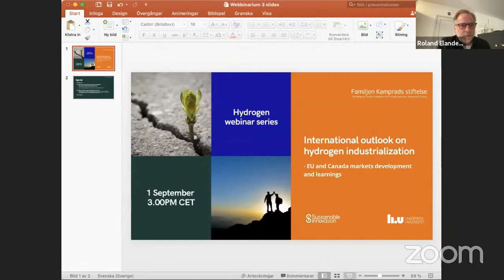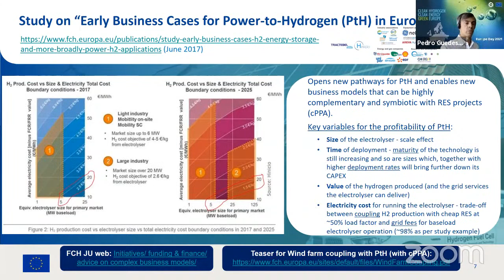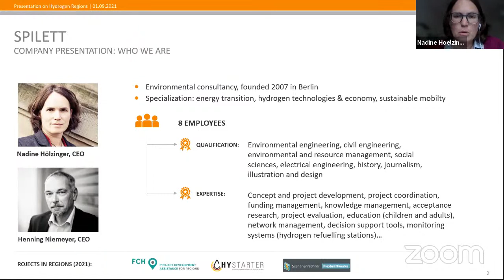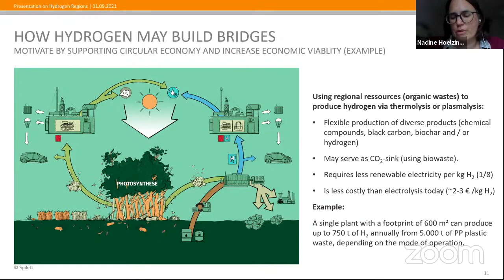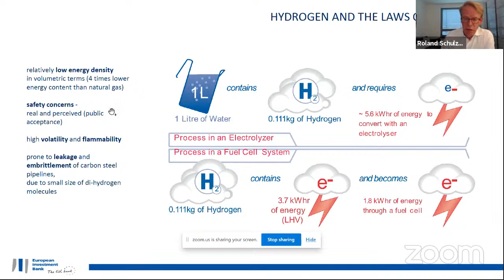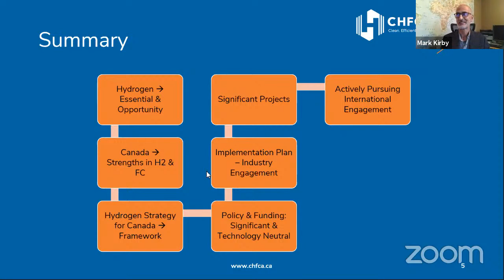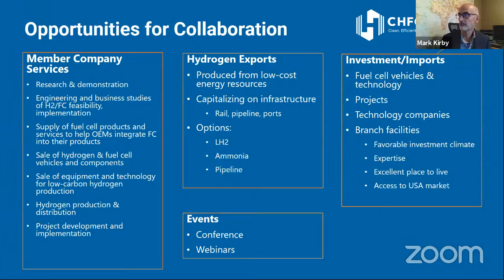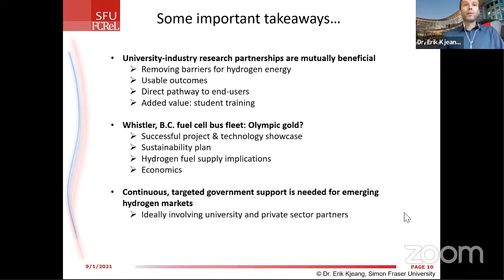Webinar: International outlook on hydrogen industrialization